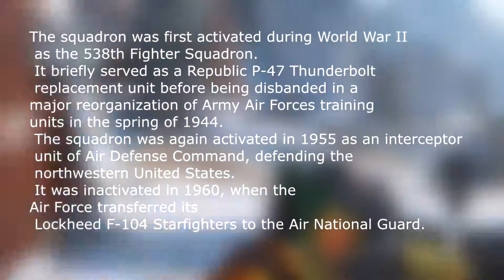11 SPECIALIST or DLC 5 ??? (M16 HIDE SOMETHING) CALL OF DUTY BLACK OPS 3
(My Theory)
Enjoy guys if you like , subs for more content and like the vidio that help a lot...